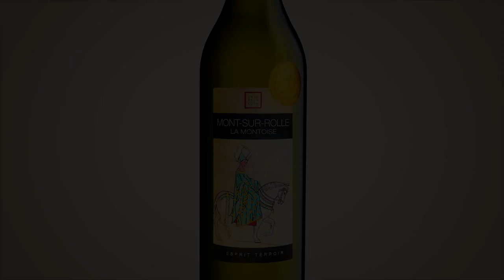La Montoise 2017-Propos et recette de chef, avec Christophe Rod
La Montoise 2017, un chasselas en or
Comment élève-t-on le meilleur chasselas du monde ? Reportage au Mont-sur-
Rolle, vignoble primé appartenant à la Cave de la Côte, et dans les coulisses du
7 e Concours Mondial de ce cépage, qui s’est tenu à Aigle en juin dernier.
Propos et recette de chef, avec Christophe Rod (4/4)
De l’Auberge de Lavaux, la vue qui s’offre sur le Léman, les Alpes, le vignoble
classé au patrimoine mondial immatériel de l’Unesco est une des plus magiques
qui soient... La carte des vins qui l’accompagne est (presque) aussi
impressionnante… S’il n’était pas devenu chef, Christophe Rod aurait bien pu
se consacrer à la sommellerie ou à l’œnologie ; ne s’est-il pas lancé, récemment,
à faire son propre vin, un merlot, avec un ami vigneron ?
Passionné de vins, le chef vaudois voue entre tous un penchant particulier au
chasselas, « cépage tellement emblématique de ce terroir et surtout des gens qui
le cultivent et le travaillent… »
Construite sur l’émotion, la carte de l’Auberge de Lavaux s’adresse aux
passionnés, sûrement pas aux buveurs d’étiquettes. Elle compte ainsi une bonne
centaine de chasselas, dont une vingtaine de vieux millésimes, sur un total de
plus 400 vins.
Des choix dictés par « des rencontres, celles de vignerons passionnés… »
Le chasselas est redevenu tendance, estime le chef pour qui il serait « le seul vin
désaltérant qui ne passe jamais la soif… »